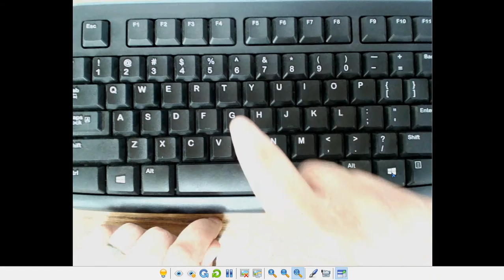Keyboarding - Beginning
This is what the beginning stage of keyboarding looks like.